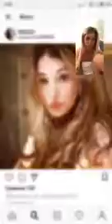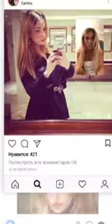Тата Блюменкранц - Дом 2 (@_tatia_tatia_) • Instagram